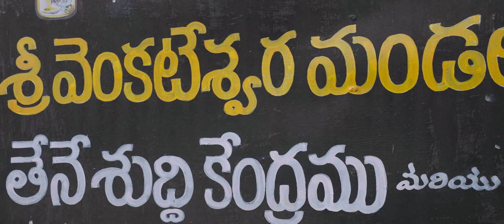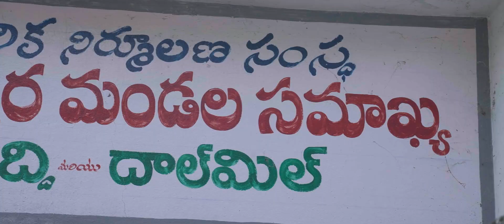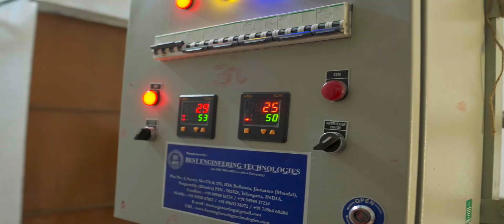Honey Beekeeping filed visiting at Balaji Farmer filed Asifabad District with Team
Honey Beekeeping filed visiting at Balaji Farmer filed Asifabad District with K Indira Reddy Team and MITHRA Foundation Team...